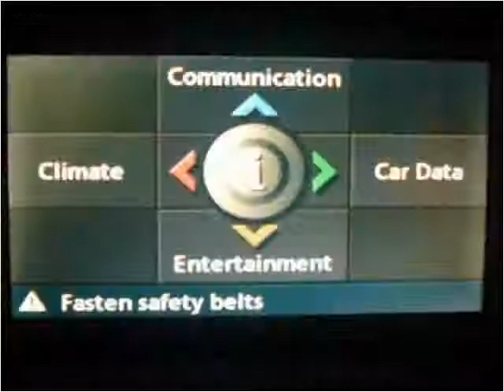2004 BMW 5-Series Used Cars Little Ferry NJ